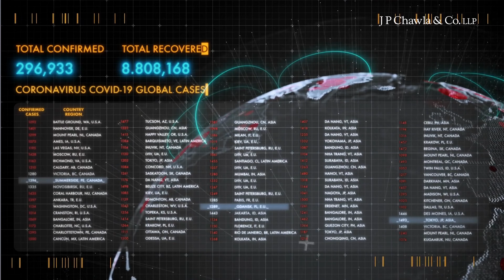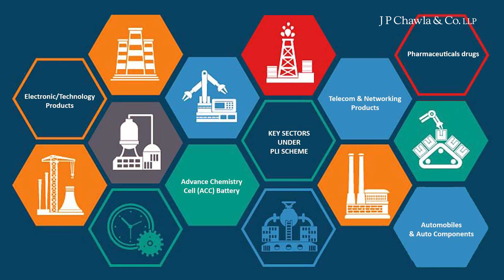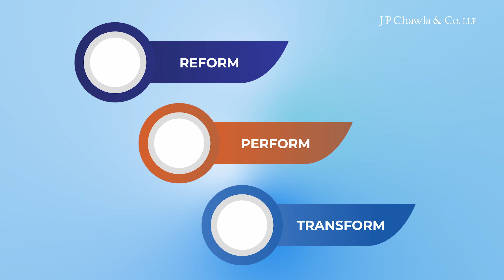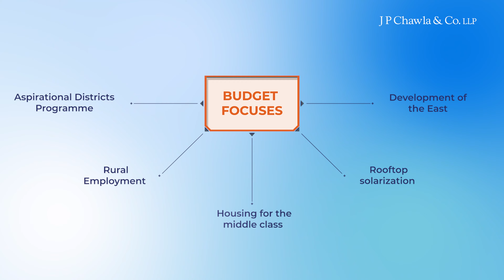Interim Budget 2024-2025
Unlocking India's potential in FY23-24! From G20 Presidency to lunar conquest, India has made global strides. The Interim Budget sets a bold agenda with priorities spanning innovation, infrastructure, and inclusive growth. 🚀🇮🇳

Watch our video to know more about the changes in Direct and Indirect taxes brought in by Indian Budget 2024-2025